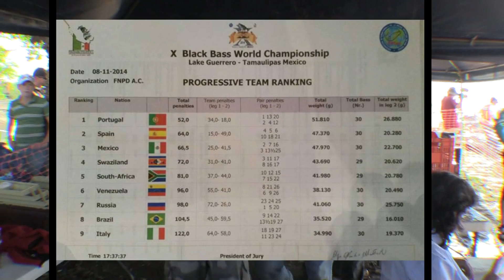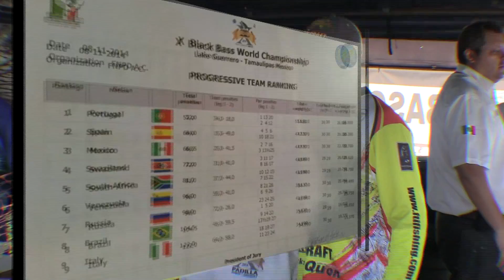3er dia de Pesca del X Campeonato Mundial de Lobina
Inicia el 3er dia de Pesca del X Campeonato Mundial de Pesca Deportiva de Lobina  llevado a cabo en la presa Vicente Guerrero